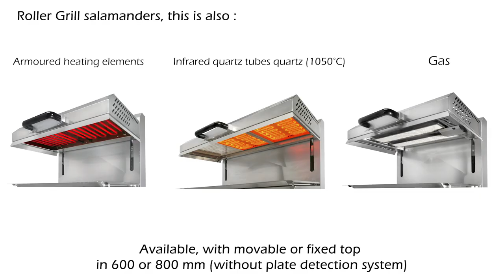Salamander grill Roller Grill